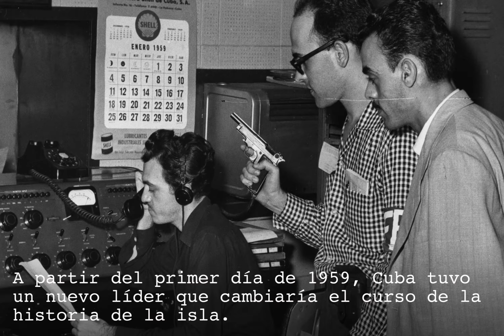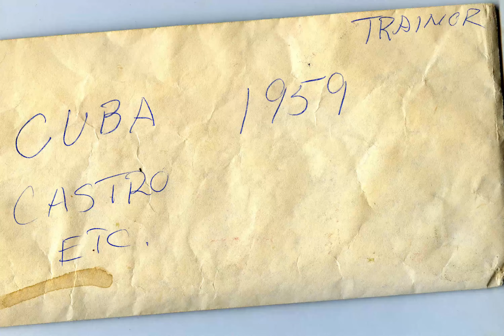Cuba 1959: Fotógrafo de Miami encuentra fotos 'perdidas' de la revolución cubana de 1959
Una colección de fotos tomadas por el fotógrafo de Miami News Charles L. Trainor documenta el triunfo de la revolución de Fidel Castro en 1959 en Cuba. (Video Charles Trainor, Jr. / Miami Herald)